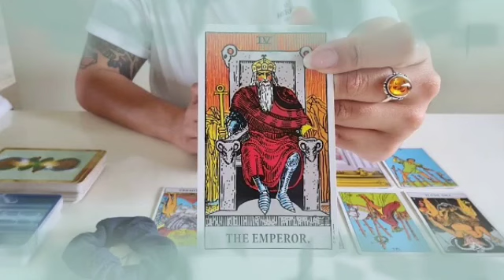برج الميزان ♎ زي اليتيم من غيرك😔كل ماتحب نفسك😌هيغرق فحبك🔥ارتقاء روحاني🧿الجديد ناوي💍